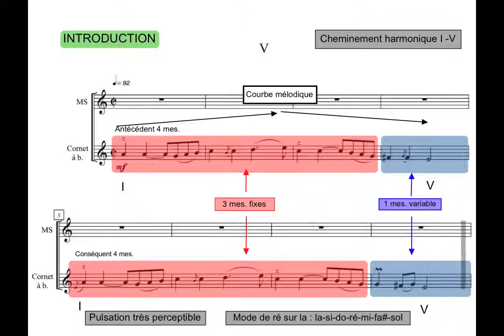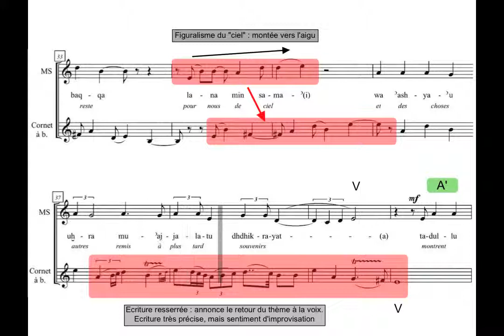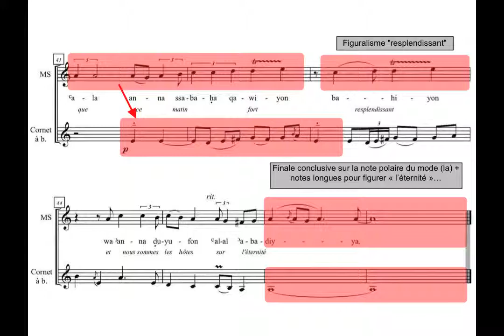Vidéo n°2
révisions 2013